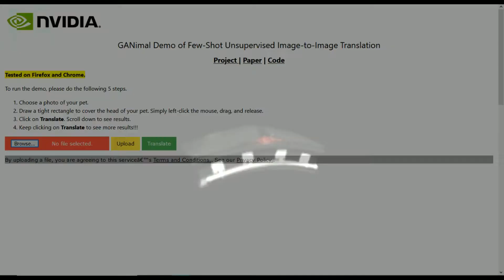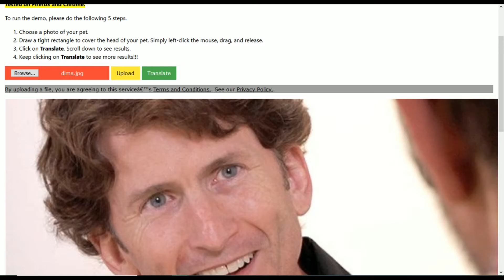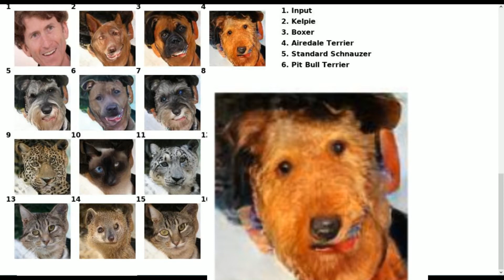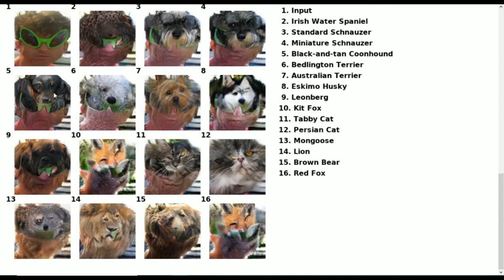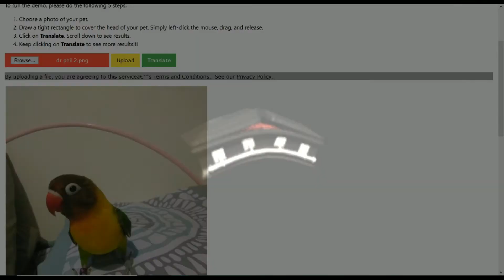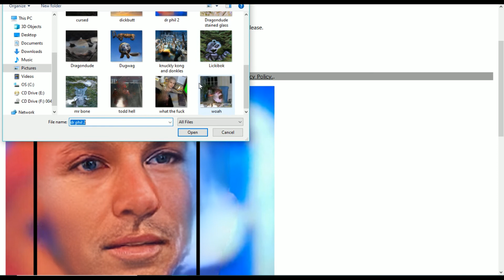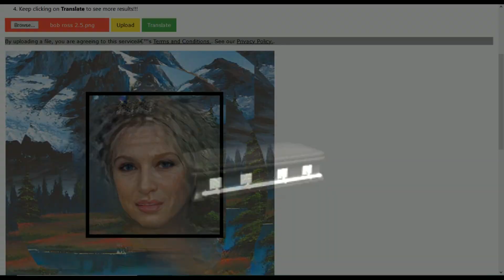Nick - NVIDIA GANimal Demo (Part 1) (Full Stream)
Good Boys